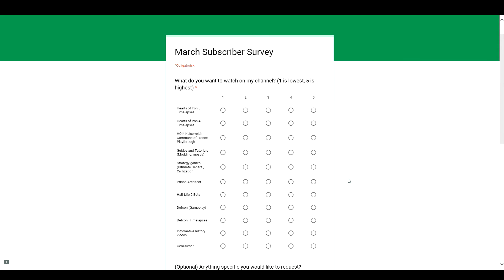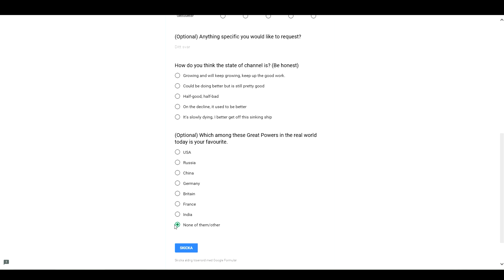March Subscriber Survey